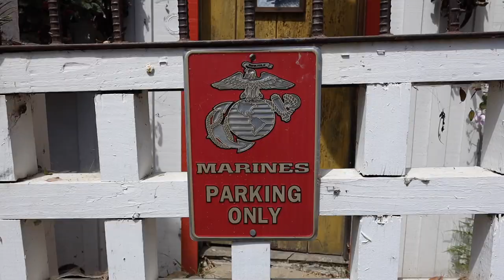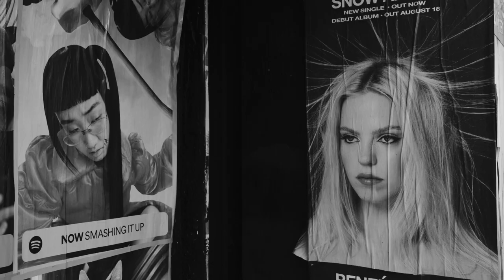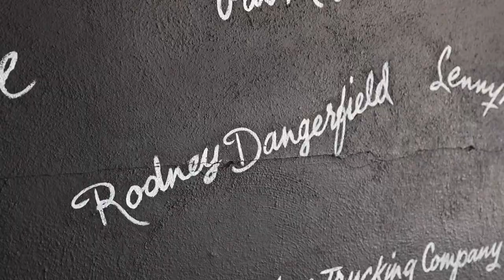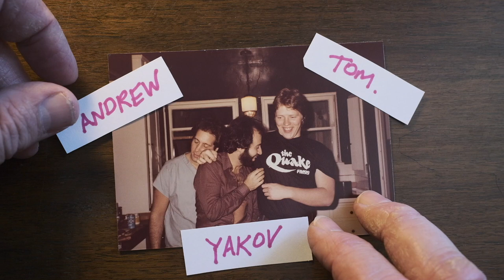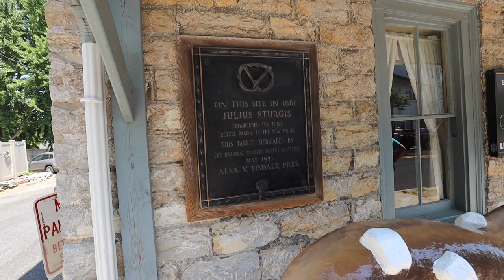Dynamic Pudding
I make pudding. Dynamic and wonderful pudding. Aerial photography by BigBri's new drone.